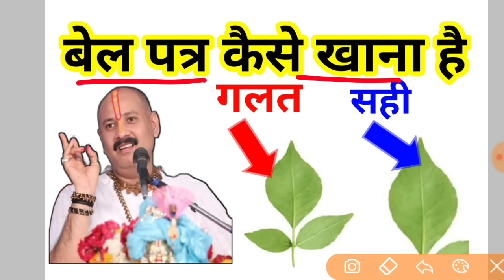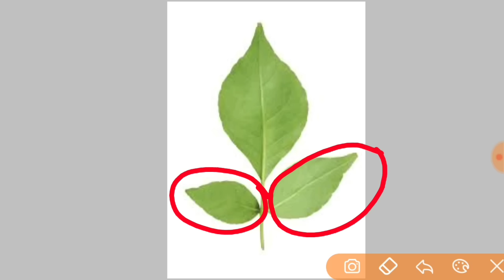बेल पत्र सेवन करने का सही तरीका | ऐसे खाओगे तो बेल पत्र औषधि बन जायेगी | pradeep Mishra ji bel patra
जय महाकाल

प्रदोष काल का समय कौन सा होता है